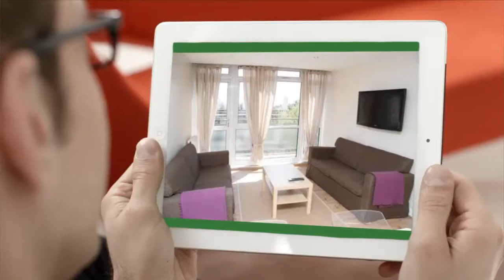Apartment to rent in London, Winterfold Cl, £1,599 / monthly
3

London, Winterfold Cl, United Kingdom

REF46503
3 bedroom flat
        Winterfold Close, London, SW19...